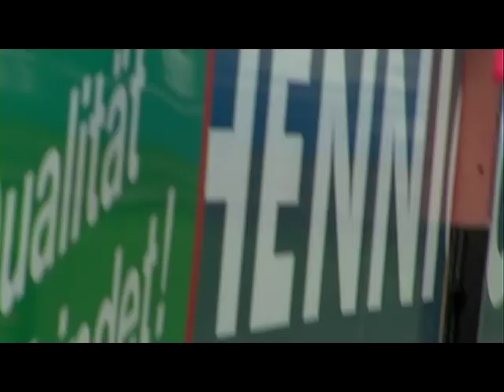Rot-Weiss Essen Trailer